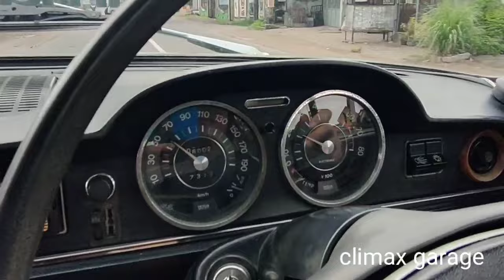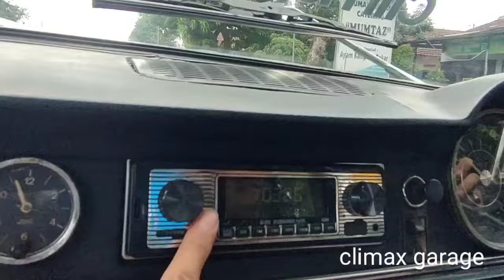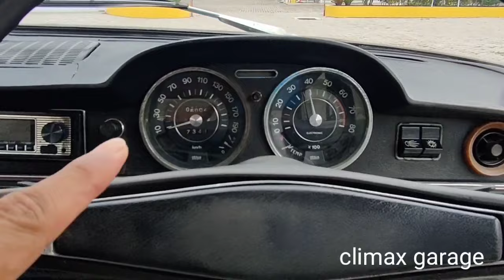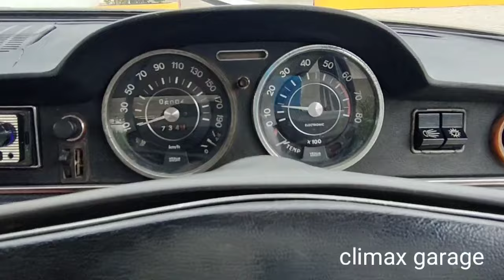FIAT 125s original look terawat bagus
Climax Garage
spesialis sedan Kediri lagi

FIAT
FIAT 125
Climax Garage